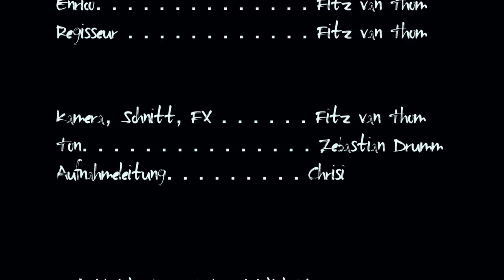Michaela Schaffrath im Interview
Mein erstes Interview! Mit Michaela Schaffrath! Geiel!

Der Ton ist Scheiße, weil der Tonmann lieber gelacht hat, als seiner Arbeit nachzugehen und ich war ein bisschen nervös, aber am Ende ist es ja dann doch richtig schlecht geworden- also mir- mir ist schlecht geworden vor Aufregung...!
Beim nächsten Mal passiert mir das nicht mehr, da rauche ich mir vorher Gleichgültigkeit ins Gesicht! Euer Enrico